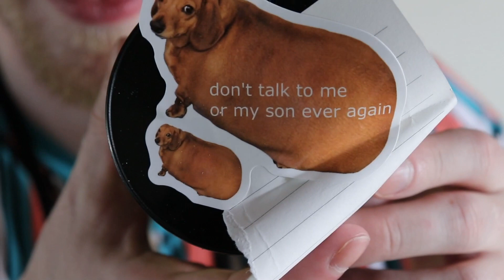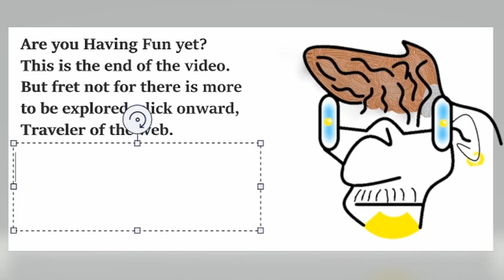BLEEDING FROM BRASS KUCNKLES!!! (NOT CLICKBAIT)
Crack open a Tennis Ball with the Boys

HaveFun! Merch

Max - @maxavierjude
Podcast - @havefunpodcast